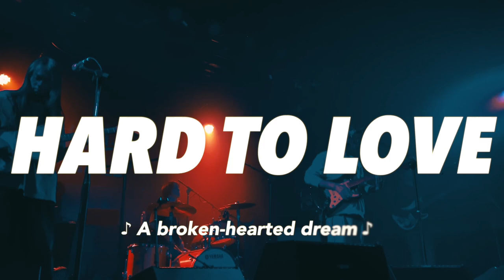DYGL - Bad Kicks / Hard To Love / Paper Dream / I've Got To Say It's True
World Tour Asia Beijing 15 Dec 2019

my four favourites DYGL's songs, while it's a little pity they didn't sing Let It Out.